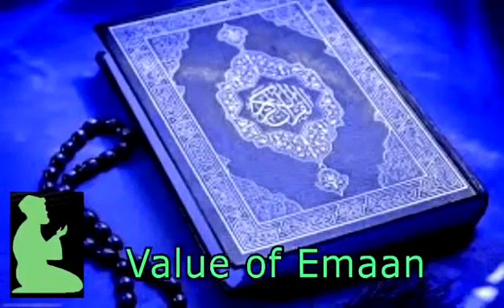plz understand The Value of Eman